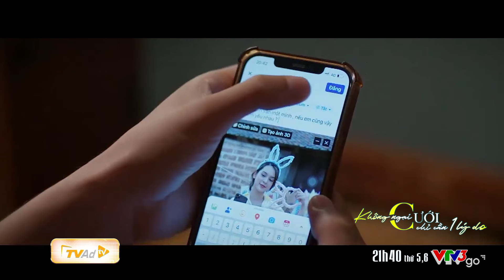KHÔNG NGẠI CƯỚI, CHỈ CẦN MỘT LÝ DO - Đông dùng KHỔ NHỤC KẾ để tán Huyền